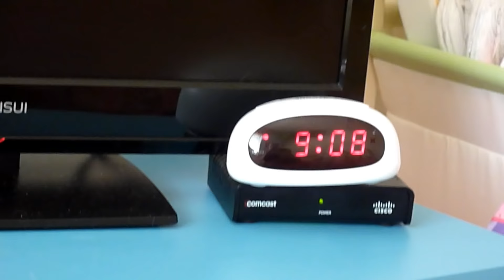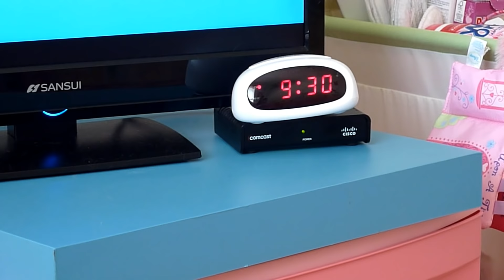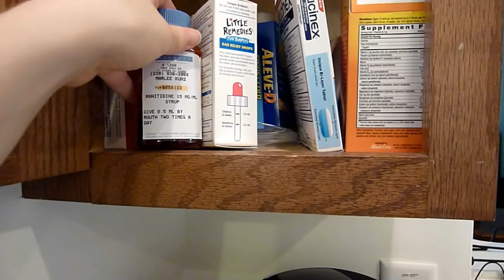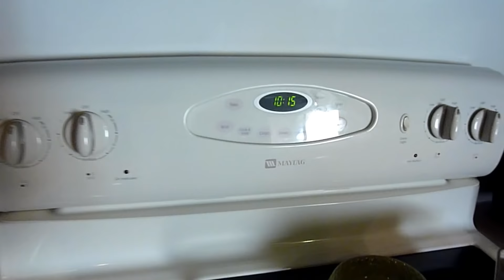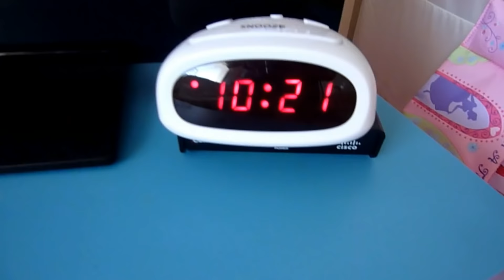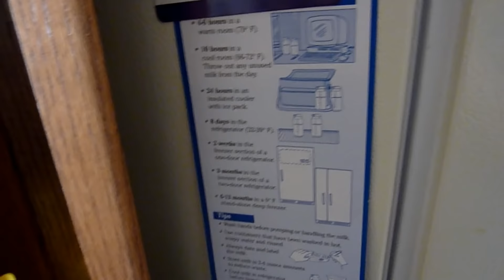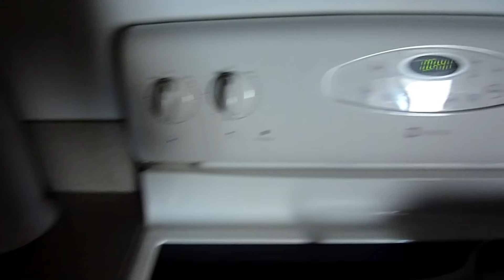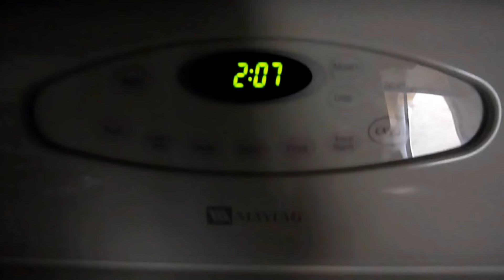A Day In The Life Of A Single Teen Mom (Part 1)